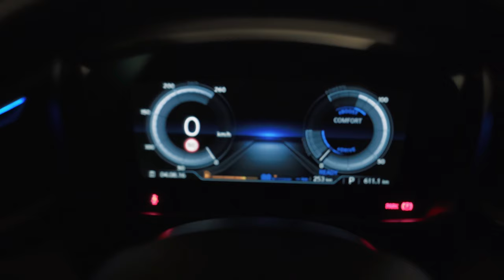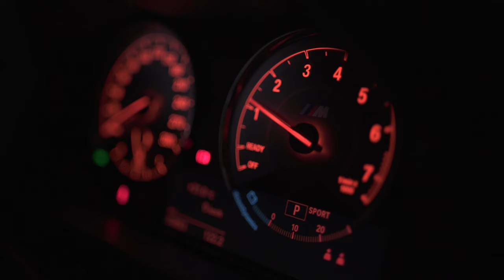BMW i8 vs BMW M2 - When two worlds meet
BMWBLOG Slovenija presents you an awesome adventure with two amazing cars; BMW M2 and BMW i8. Combustion vs. hybrid engine, BMW M world vs. BMW i world. When two worlds meet!